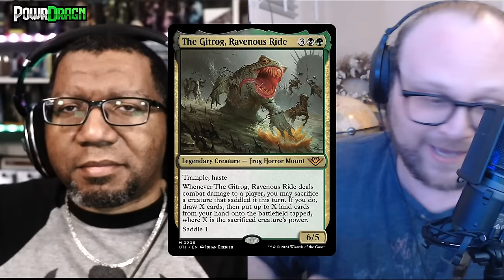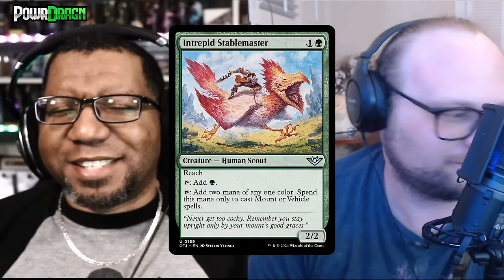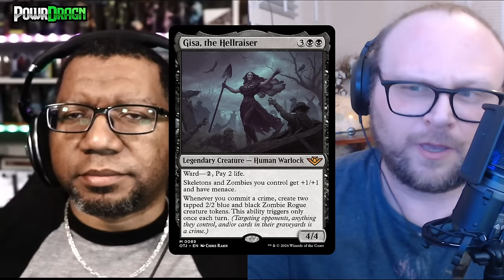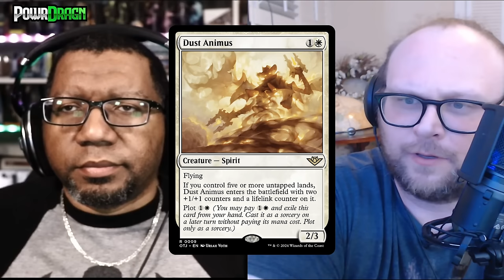Top 10 Most Underrated Cards of Thunder Junction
Me and Dev from @SBMTG each pick 5 cards that we are seeing be highly underrated right now from Outlaws of Thunder Junction.

Also follow Dev on Twitter/X @SBMTGDev